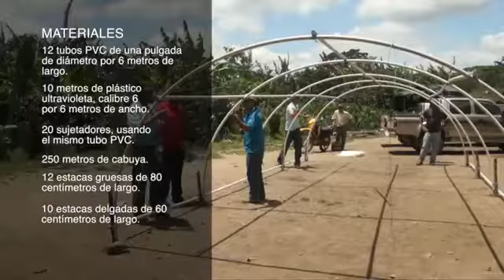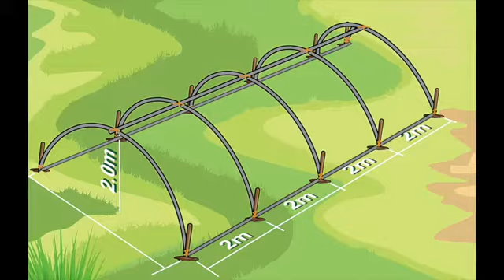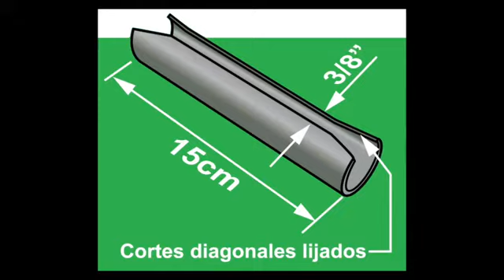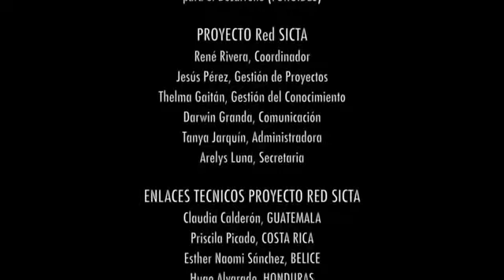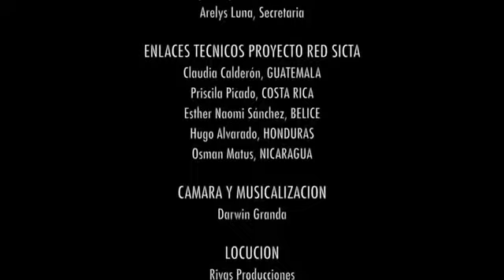Construcción de microtúnel para secar semillas y granos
Este video describe, paso a paso, cómo se construye un microtúnel que servirá para presecar y secar semillas y granos en zonas de mucha lluvia. El microtúnel es una adaptación de otros utilizados en el cultivo de hortalizas y plántulas. Así que además de secar granos y semillas también se pueden dedicar a esas otras actividades agrícolas durante todo el año.